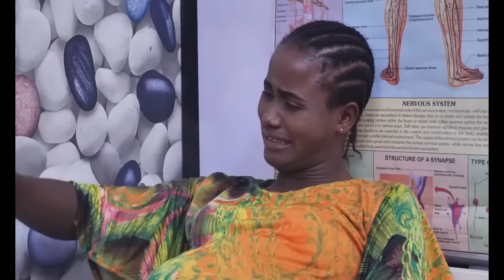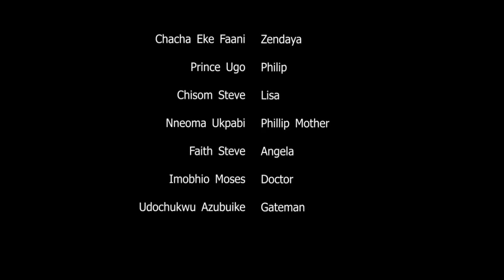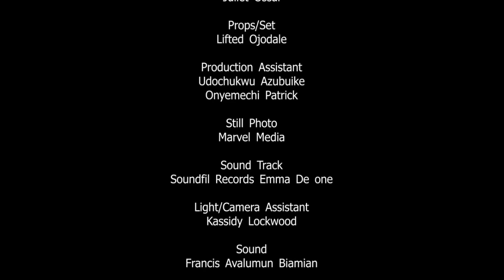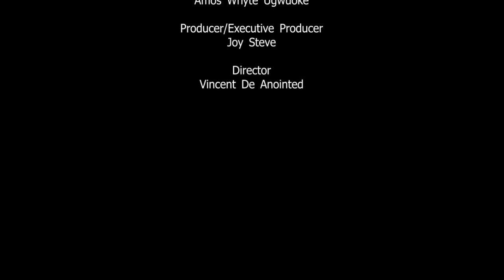CRAZY FEELINGS - CHACHA EKE, CHISOM STEVE | Nigerian Marriage Movie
SISTER'S CODE